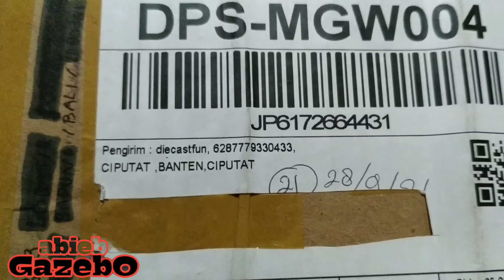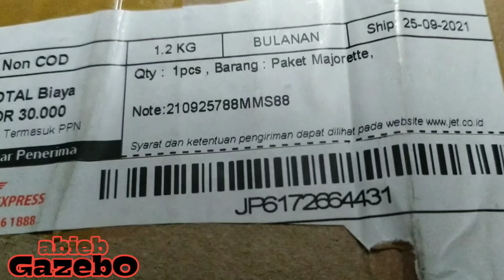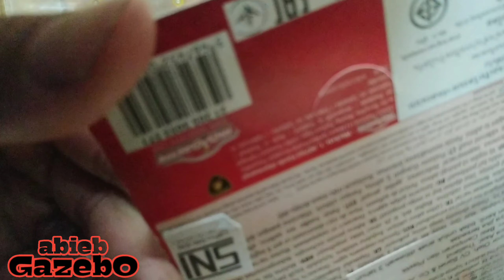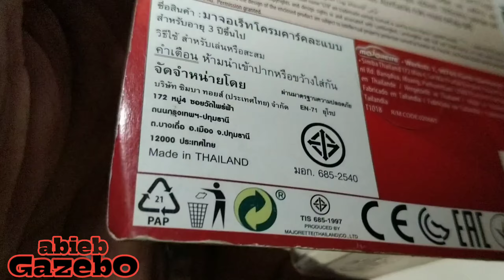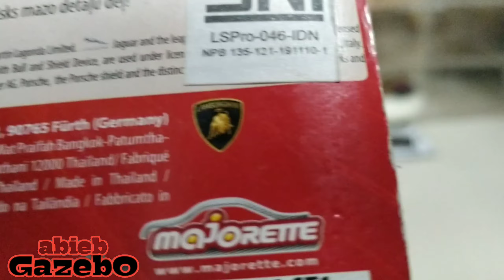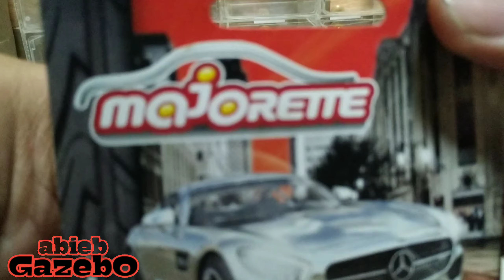MAJORETTE CHROME SERIES | MOVING PARTS DIECAST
hellow genks..
Selamat datang d channel ABIEB GAZEBO..